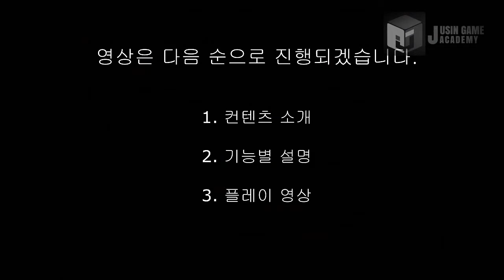[메이플스토리 1 모작]쥬신게임아카데미 게임학원 게임프로그래밍 3개월 차 API 개인시연회_82기 박기완_클라이언트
쥬신게임아카데미 게임학원 게임프로그래밍 3개월 차 API 개인시연회_82기 박기완_클라이언트